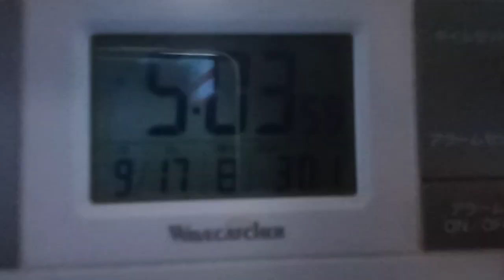内閣や国会議員の人達やマスコミの方達へ、バイオエタノールの促進方法